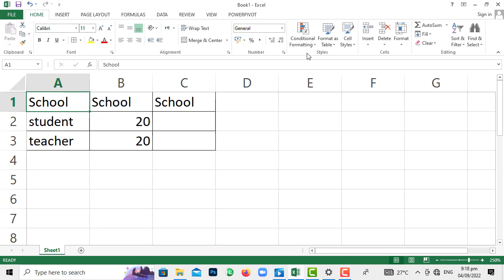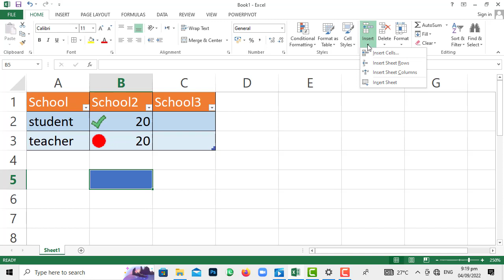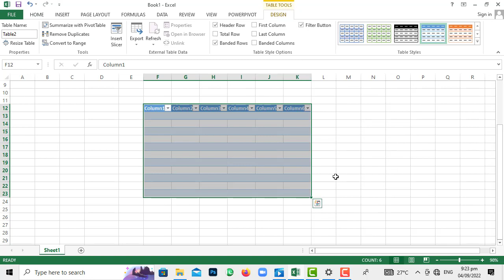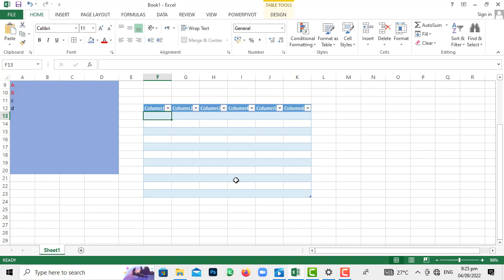How to do Data Entry work in Excel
Greeting!
In this video, we will teach you how to data enter in MS Excel.
How to do Data Entry work in Excel |How to Data Entry in Excel| Excel full Course in Urdu Hin
Adding Data Entry Form Option To Quick Access Toolbar
Parts of the Data Entry Form
Creating a New Entry
Deleting a Record
Restricting Data Entry Based on Rules
Using a data entry form in Excel needs a little pre-work.
You would notice that there is no option to use a data entry form in Excel (not in any tab in the ribbon).
To use it, you will have to first add it to the Quick Access Toolbar (or the ribbon).